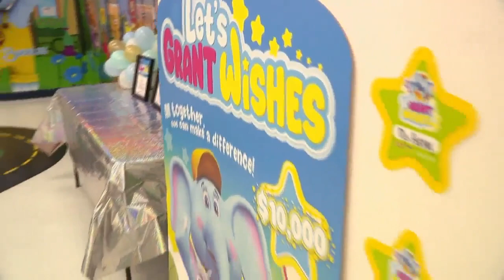Preschoolers spreading positivity, raising money for Make-A-Wish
Kids as young as three are proving that you're never too young to make a positive difference